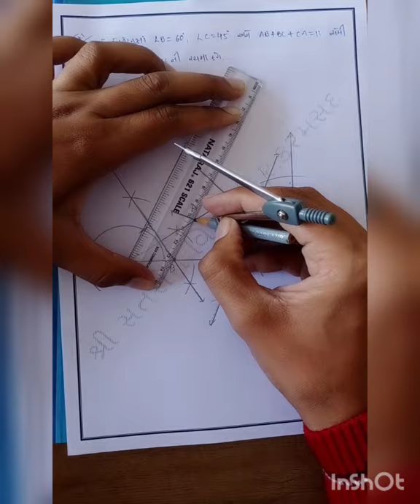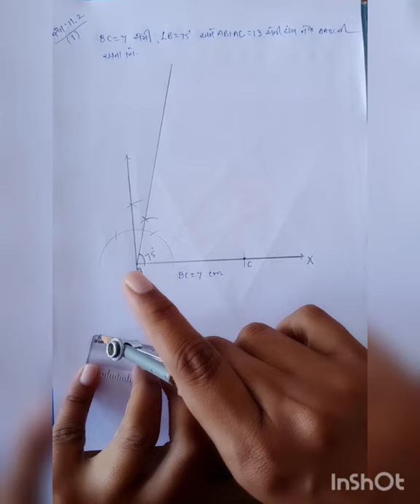ધોરણ 9 ( ગણિત ) પ્રકરણ 11 રચનાઓ